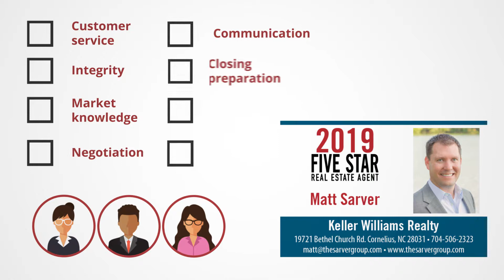2019 Charlotte Five Star Real Estate Agent Matt Sarver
Matt Sarver wins the 2019 Five Star Real Estate Agent Award! Five Star Real Estate Agents represent those who are outstanding in their field. Winning agents are selected as a result of a rigorous and objective research process. For any market, each year’s field of winners represents no more than 7% of agents within the market.